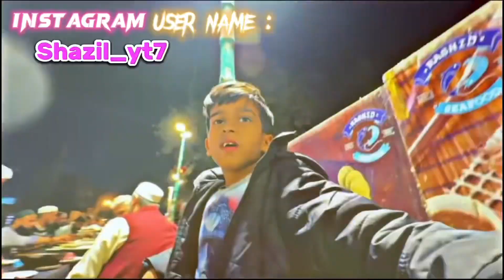Anas’s birthday very enjoy ￼in this video ￼| guys bot Maza Aaya Anas Ke ￼uper egg throw kiya